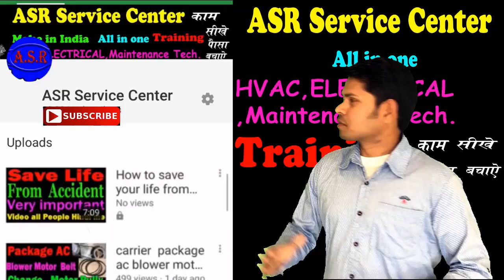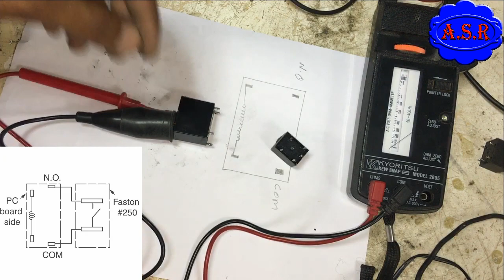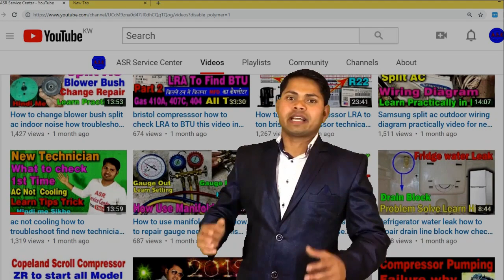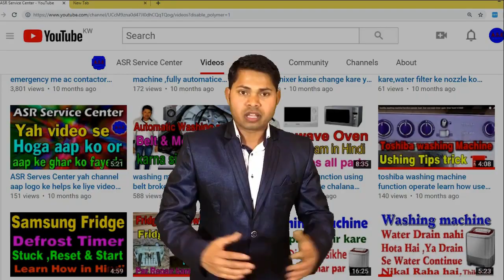AC PCB Relay how check PCB how many volts 12 Volts on work very useful video all technician learn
About This video in learn all type air conditioner PCB important part Relay on off switching this relay all pcb available And pcb 12v work how pcb to CP power not show how check relay this video in learn with practically very useful video open link watch